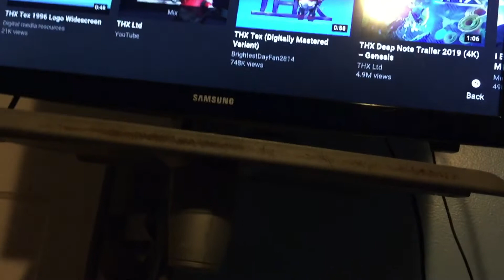Degree Men Watches The THX Moo Can Logo